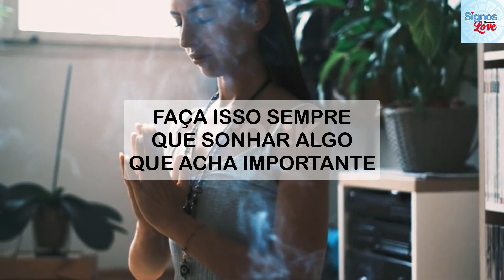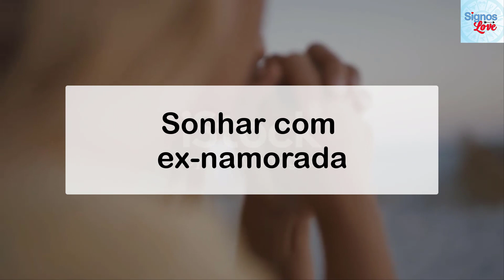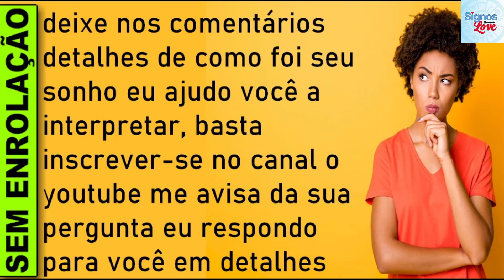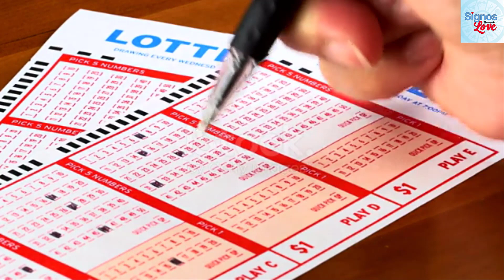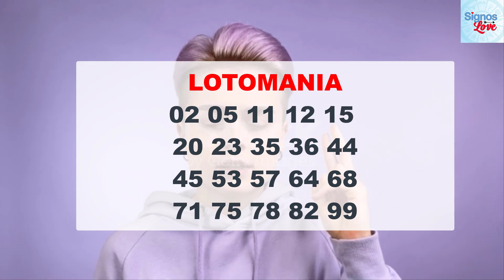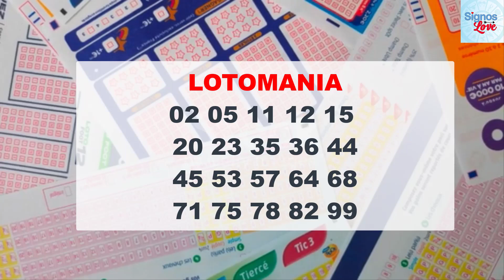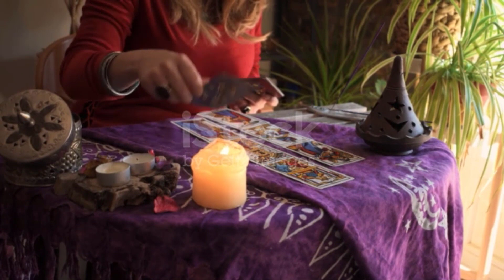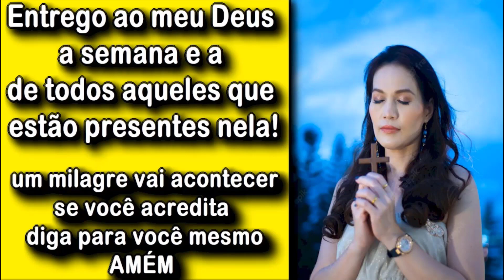🔥 SONHAR COM EX NAMORADA, O'QUE SIGNIFICA SONHAR COM EX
SONHAR COM EX , O'QUE SIGNIFICA SONHAR COM EX , SONHAR COM EX  NUMERO DA SORTE, QUAL SIGNIFICADO SONHAR COM EX  JOGO DO BICHO

O que significa sonhar ex?
Significado de sonhar ex?
Sonhei com cavalo o que significa?
o q significa sonhar ex?
O que que é sonhar ex?
O que significa sonhar ex no livro dos sonhos?
Qual o número da sorte sonhar ex?
O que a Bíblia diz sobre sonhar ex?

Sonhar com ex-namorado
Às vezes, sonhar com ex-namorado significa que você está refletindo sobre esse relacionamento. Além disso, esse sonho também aponta para algum tipo de pendência entre vocês dois, pode ser, por exemplo, que você não tenha dito algo que gostaria, ou tenha cometido um erro do qual se arrepende.

Por mais que isso seja difícil, tenha em mente que essa reflexão te ajudará a lidar melhor com os seus próximos relacionamentos. Afinal, você saberá com mais clareza o que quer e até mesmo os seus limites e situações que não está disposta a enfrentar novamente. Então, aprenda o que puder e se permita seguir em frente.

sonhar com ex,
sonhar com ex-namorada,
significado sonhar com ex-namorada,
o que significa sonhar com ex-namorada,
sonhei com sua ex namorada,
sonhar com ex namorado segundo o espiritismo,
sonhar com ex marido,
sonhar com ex namorado conversando,
sonhar com ex namorada,
sonhar com ex jogo do bicho,
sonhar com ex namorado beijando,
sonhar com ex namorado com outra pessoa,
sonhar com ex ficante,
sonhar com ex-namorado outra pessoa,

​​​​🔻⬇ Conecte-se comigo ⬇🔻
👦🏻|Criador: @soudelondrina
✉ Parcerias e Publicidade via DM